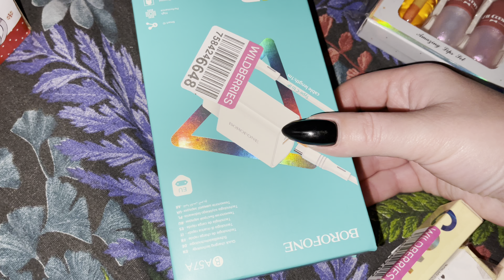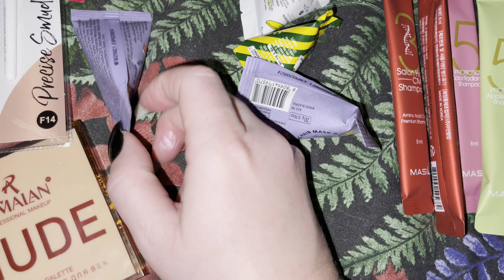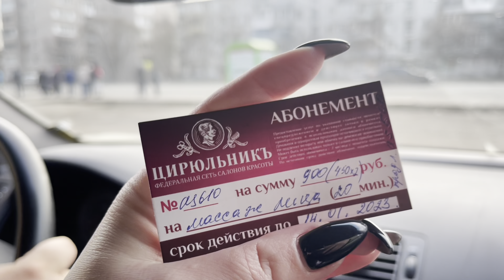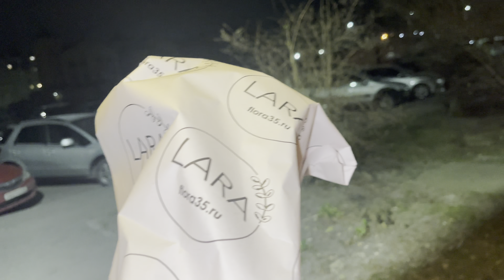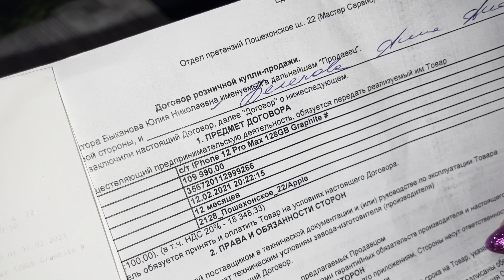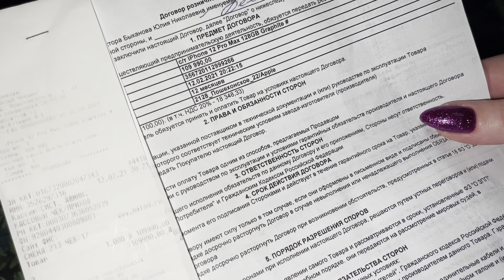Влог: новая картина, театры, куча покупок и … покупка iphone 14 pro max 256 гб deep purple